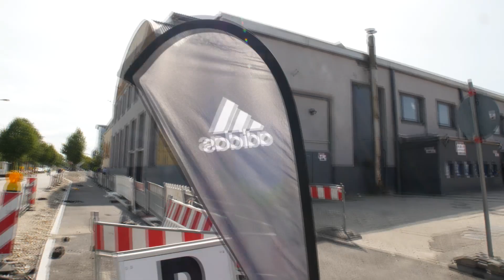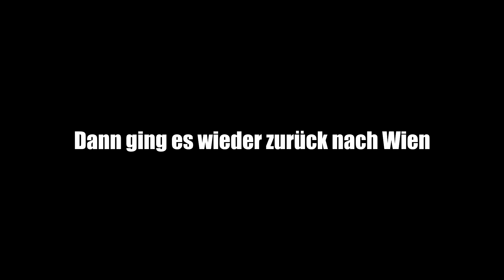JAMES RODRIGUEZ & NIMO GETROFFEN! München VLOG | BOSS VIENNA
Ja ihr könnt richtig lesen! Wir durften James und Nimo treffen! Es war ein coole Erfahrung auf der Tango League in München!
Was wir noch alles in München erlebt haben seht ihr in diesem Vlog!